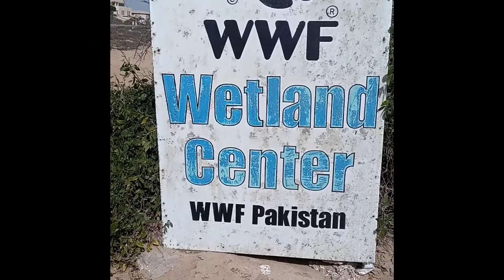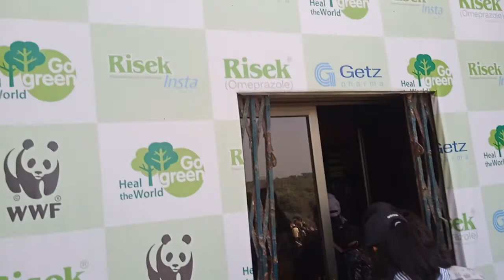Field Trip 2022 | Class 7 | Shahwilayat Public School